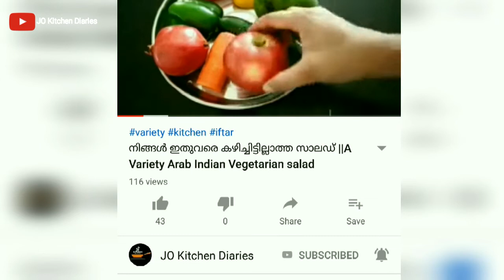മടിയുള്ള ദിവസങ്ങളിൽ പെട്ടെന്ന് തയ്യാറാക്കാൻ പറ്റിയ റെസിപ്പി ll potato fry